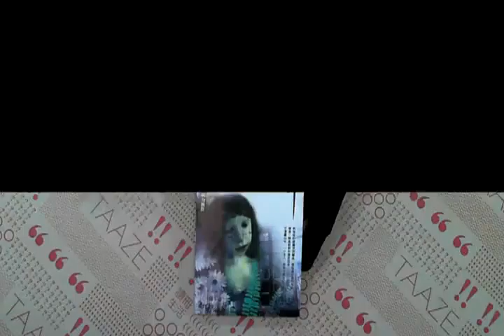TAAZE｜鬼娃嘉年華 二手書書況 9789867172716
TAAZE｜讀冊生活網路書店「鬼娃嘉年華」，找二手書請至